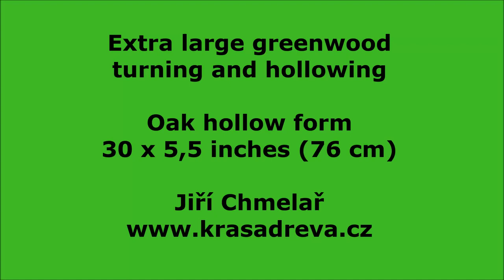Turning Extra Large Greenwood - Oak Hollow Form 30'' in Diameter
This is a short footage of a nice piece of oak wood being turned into a hollow form. Such a piece of green wood is quite  heavy and woodturning is more specific. More on:

Video: Jiri Chmelar